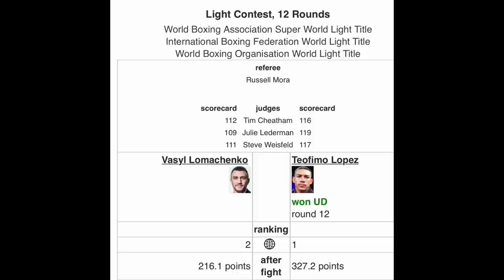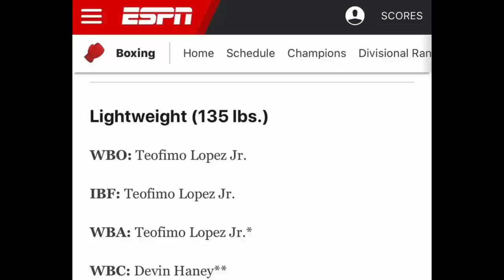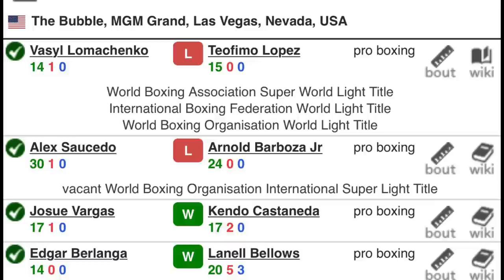Haney Says Teofimo Lopez will QUIT in the Corner vs Devin on the Stool “ITS CALLED WHIPPING HIS A**”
BREAKING NEWS 🥊: Haney Says Teofimo Lopez will QUIT in the Corner vs Devin on the Stool “ITS CALLED WHIPPING HIS A**”.

In The Corner with AKHi Episode 1: Boxing 🥊 Talk show Exclusively on AKHi 👳🏽‍♀️TV 📺